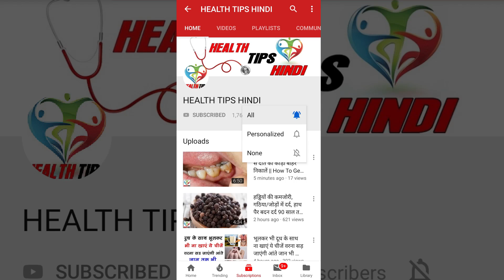सुबह खाली पेट 1 बादाम खाने से देखिये क्या होता है | 99 % लोग नहीं जानते